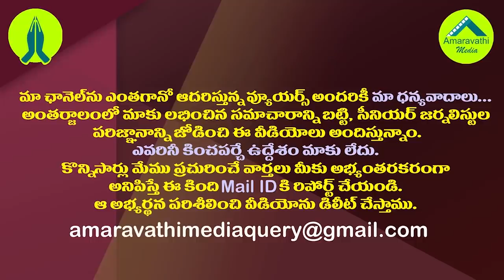3 రాజధానుల అంశంలో హైకోర్టులో కీలక పరిణామం| AP High Court Start Hearing Petitions Against 3 Capitals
3 రాజధానుల అంశంలో హైకోర్టులో కీలక పరిణామం| AP High Court Start Hearing Petitions Against 3 Capitals